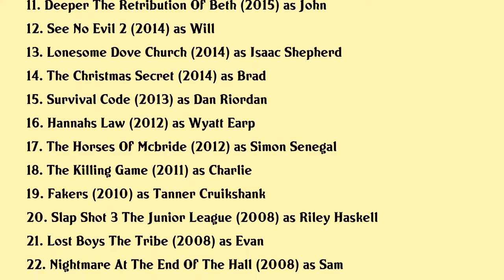Greyston Holt Movies list Greyston Holt| Filmography of Greyston Holt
Greyston Holt Full Movies List Filmography of Greyston Holt

Latest movies of Greyston Holt are:

1. A Wedding To Remember
2. Love Is A Piece Of Cake
3. Cross Country Christmas
4. A Very Country Christmas Homecoming
5. Destino Florida
6. A Sweet Christmas Romance
7. A Very Country Wedding
8. A Very Country Christmas
9. A Puppy For Christmas
10. All Of My Heart
11. Deeper The Retribution Of Beth
12. See No Evil 2
13. Lonesome Dove Church
14. The Christmas Secret
15. Survival Code
16. Hannahs Law
17. The Horses Of Mcbride
18. The Killing Game
19. Fakers
20. Slap Shot 3 The Junior League

Complete list of movies acted by Greyston Holt are in this video.

Please Comment down your favorite movie of Greyston Holt